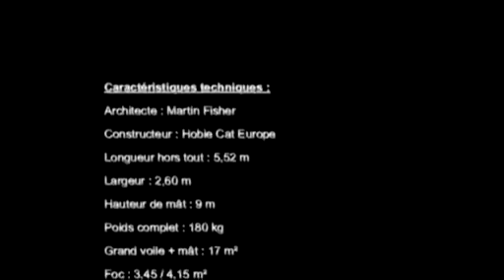02/05/2009 - Présentation du Wild Cat, du chantier Hobie Cat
Présentation du nouveau F18 d'Hobie Cat, le Wild Cat, lors de l'Eurocat 2009 à Carnac, avec interviews de Jean François Collet, pdg d'Hobie cat Europe, de Jean Christrophe Mourniac et Alexandre Guyader.